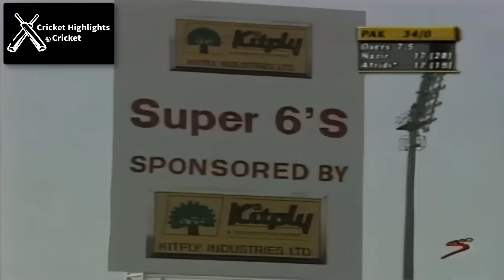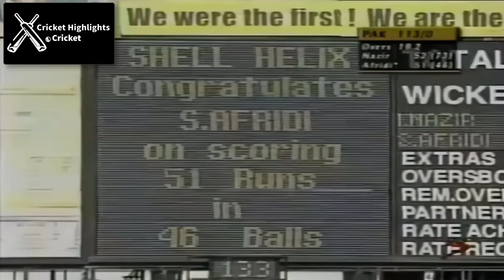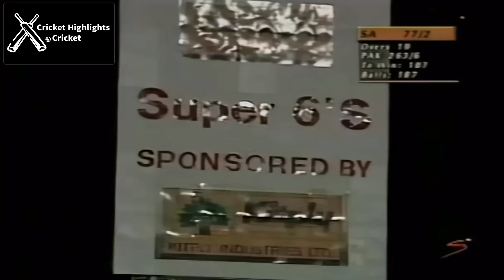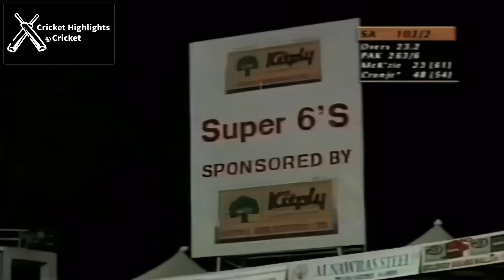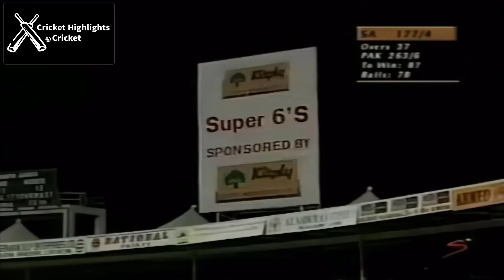Pakistan vs South Africa Final Sharjah Coca Cola Cup 2000 - Cricket Highlights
PAK vs SA ODI Final Match Coca Cola Cup 2000

South Africa vs Pakistan Final Match Coca Cola Cup 2000

Pakistan vs South Africa 2000 Sharjah Final Match